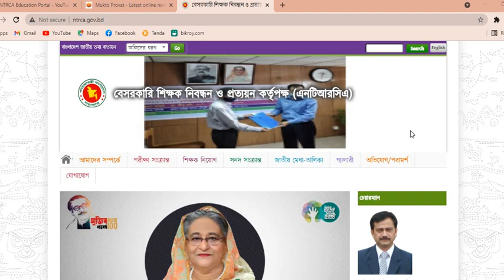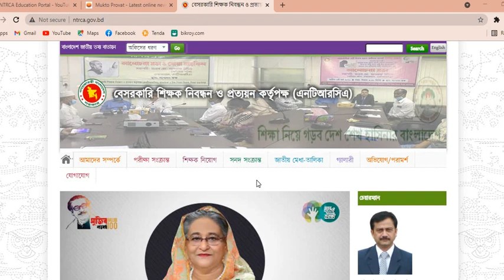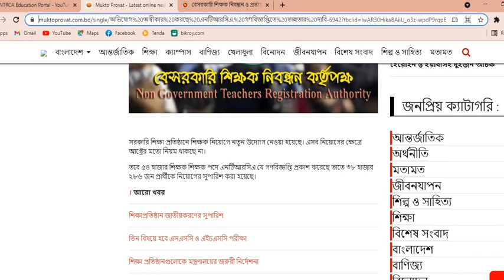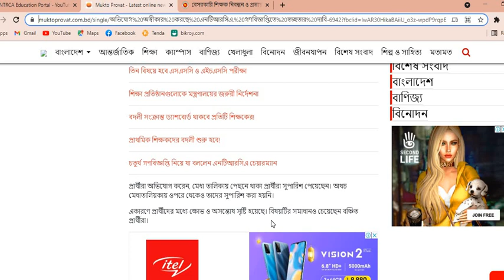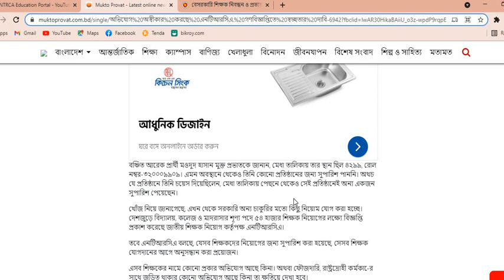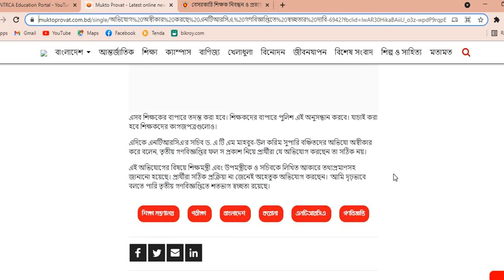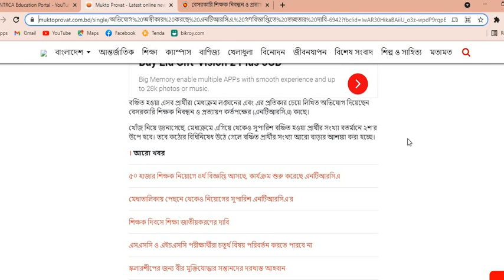সকল অভিযোগ অস্বীকার করছে এনটিআরসিএ